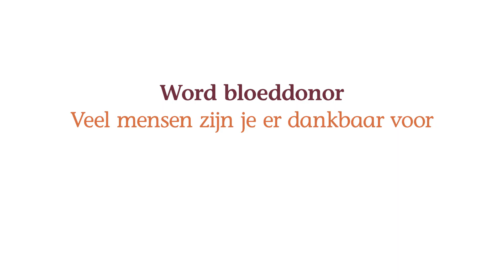Ella is dankbaar dat ze haar 20ste verjaardag kan vieren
Je staat er misschien niet altijd bij stil, maar elke dag hebben honderden mensen in ons land bloed nodig. Jaarlijks worden duizenden van hen geholpen dankzij het bloed van bloeddonors. Help ons mee ze hiervoor te bedanken door deze video te delen en te liken! Wil je ook bloed gaan geven? Kijk dan op